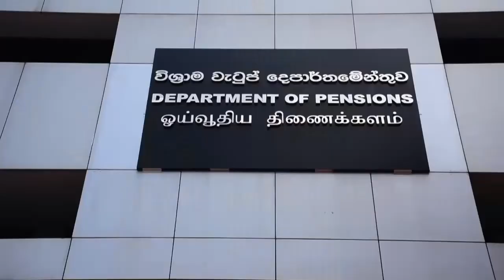ලෝකය අලුත් ඇහැකින් දකින්න..... බුද්ධික ගුණවර්ධන චාපා සමඟ #3